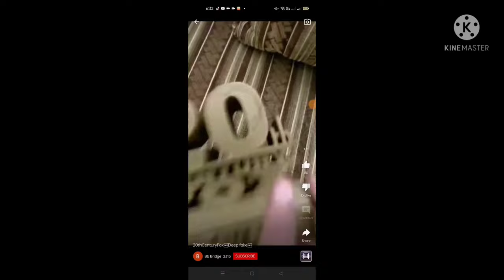20th century fox + sunny bunny deppfake